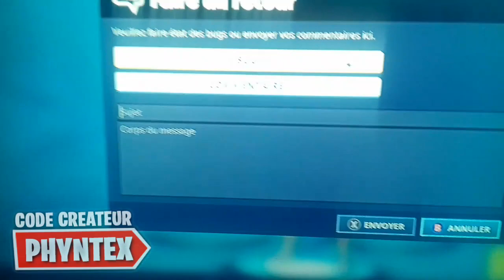AVOIR TOUT LES SKINS GRATUITEMENT 0€ sur FORTNITE SAISON 10 !